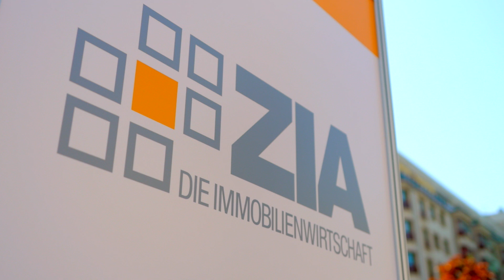Tdimmo23 | Das war der Tag der Immobilienwirtschaft 2023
Abschlussfilm